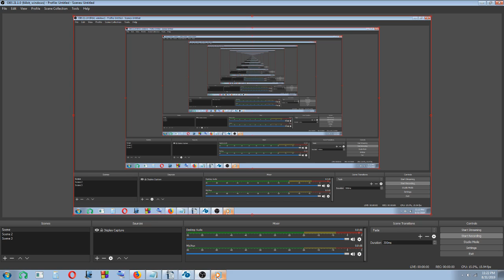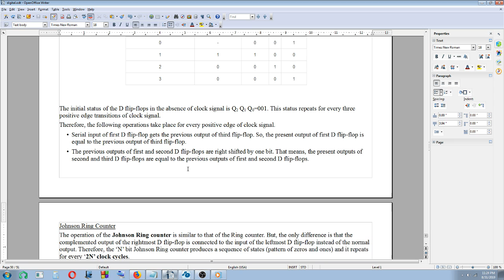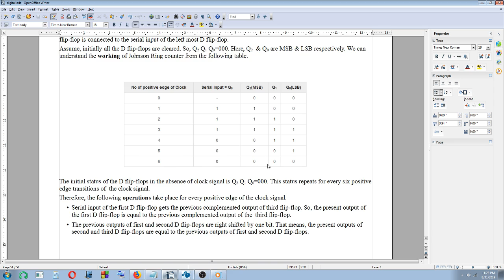Digital Electronics On The Go - 37 - Application of Shift Registers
Digital Fundamentals by Thomas Floyd